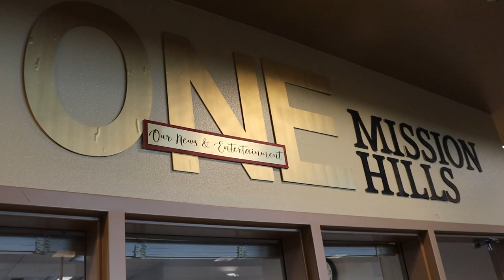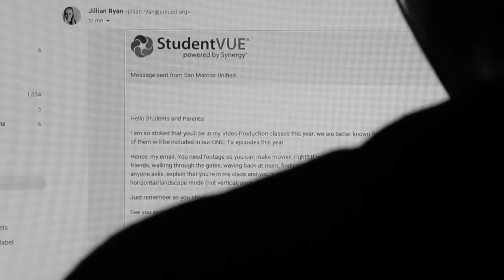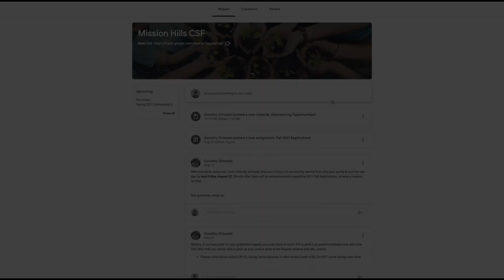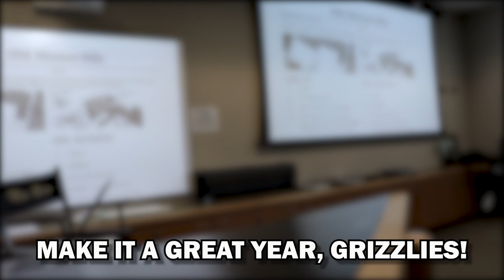The Beginning | MHHS ONE TV 21-22 | Episode 1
We are back and better than normal.
Make it a great year, Grizzlies!

Radium Girls Auditions are on August 31st and September 1st in Redwood Hall at 3:30pm right after school! You only need to come to one!

CSF Hours are due this Friday, August 27th. Join the Google Classroom with the code: wphoqhm. Applications are due by Sept. 10th.

Want to be featured on ONE: TV? Contact the adviser or staff in the library or by email.